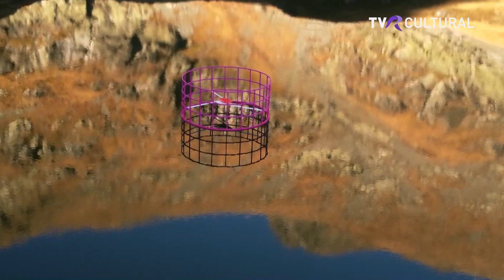GALERIA ROZ, UN SPAȚIU ALTERNATIV AL ARTEI CONTEMPORANE, A FOST DESCHISĂ LA M.T.R.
Inaugurată joi la Muzeul Țăranului Român, Galeria Roz este o expoziție colectivă care aduce pe simeze convenționale noul ritm al artei contemporane, creat de tehnologie. Concepută ca un dialog autentic între un spațiu natural inedit și o intervenție artistică, poate că ne amintește încă odată de versul lui Shakespeare „lumea întreagă e o scenă și toți oamenii-s actori".

Jurnalist: Angelica Apostolescu
TVR Cultural, 20 martie 2024